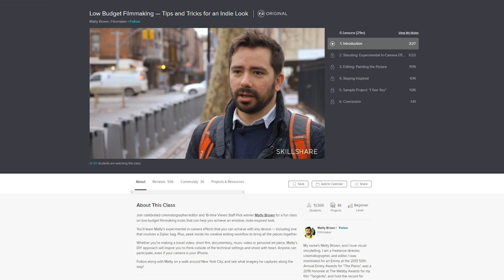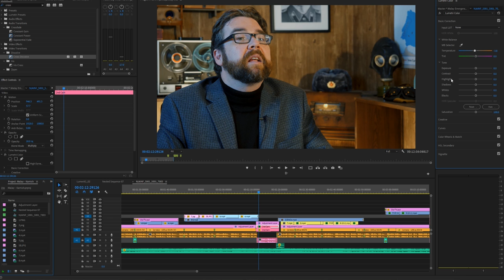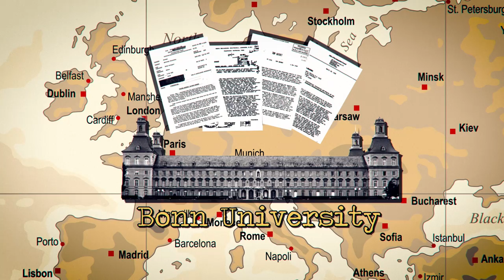Operation Paperclip - COLD WAR SPECIAL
Click my link to get two months of Skillshare Premium for FREE!

Our series on the history of the Cold War period continues with a documentary on Operation Paperclip and this video will describe the early part of the Nuclear race in the post-War period and how the USA managed to use the German scientists to gain upper hand.